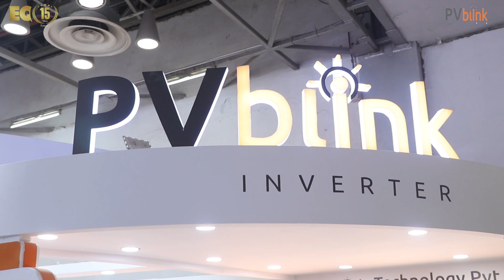EQ In Exclusive Conversation With Mr.HARDIK VAIDH – Technical Head – PVbiink